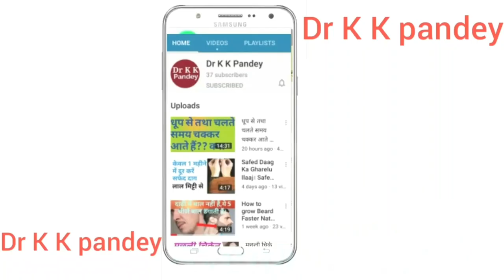Carduus q homeopathic medicine in hindi | jaundice hepatitis fatty liver cirrhosis, loss of appetite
Namaskar dosto is video me Maine Homeopathic medicine Carduus Marianus ke bare me jankari dee hai. Yeah medicine liver disease jaise jaundice hepatitis fatty liver cirrhosis of liver indigestion gas loss of appetite me effectively work kerti hai.

● Consultation Fee--

   In India--1500₹/month

   Abroad--70$/month

IFSC Code-SBIN0011247
(Kamalakar Pandey)